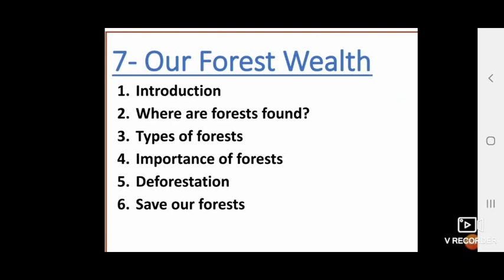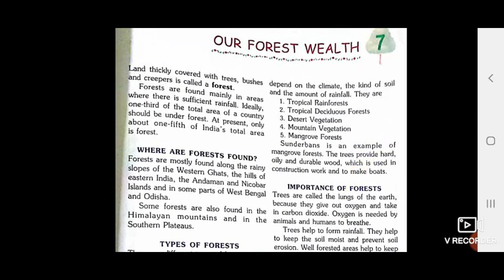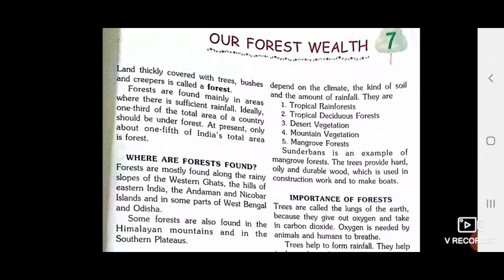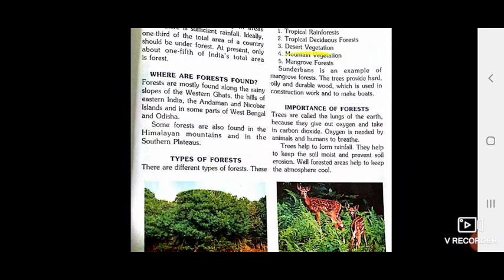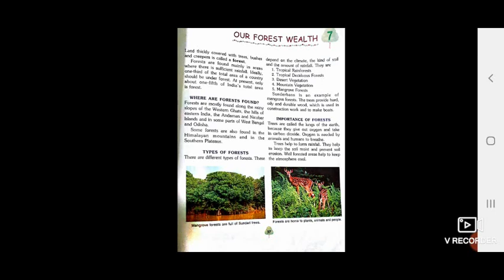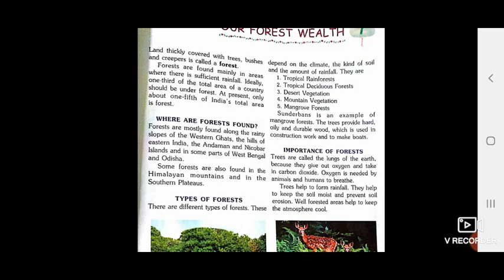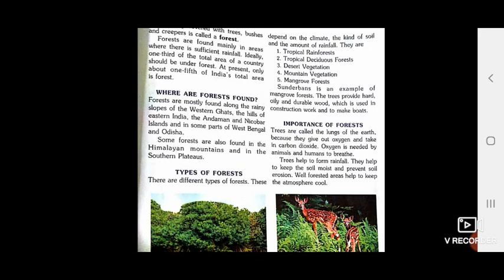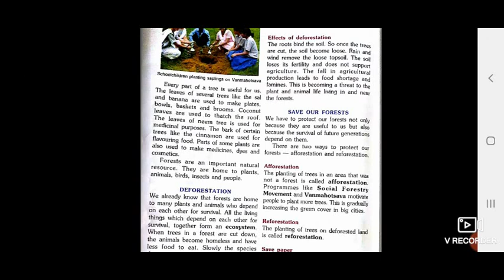class 5EVS cha 7 part 1 Our forest welth